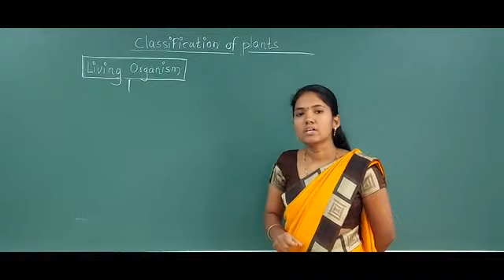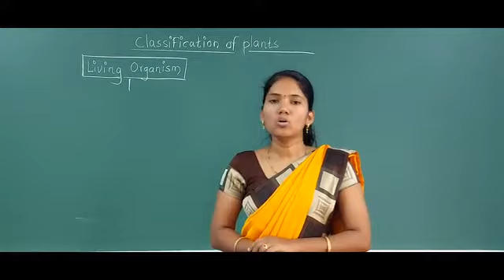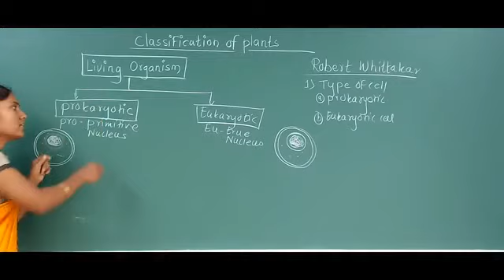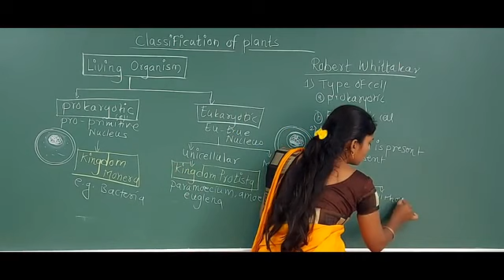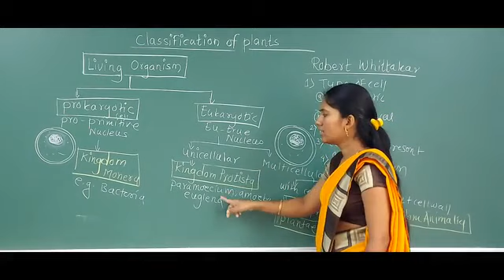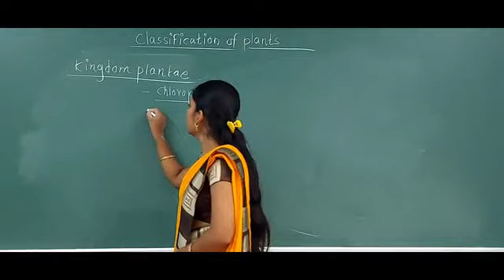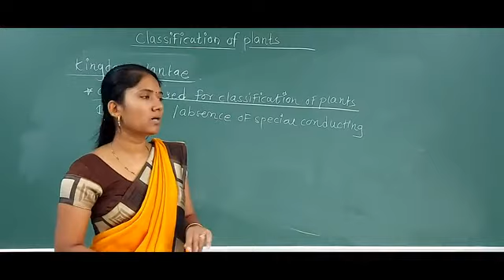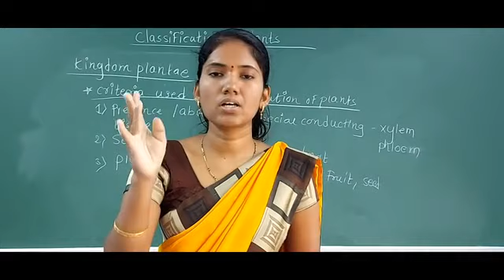Bhapakar Madam Science 2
Classification of plants Video 1